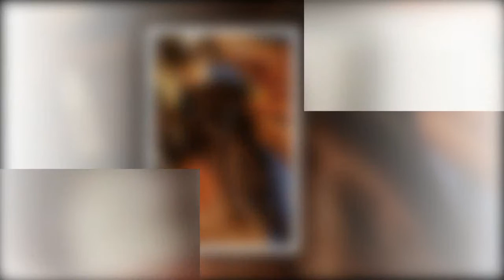Конкурси професійної майстерності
Конкурси професійної майстерності серед майстрів виробничого навчання професійно-технічних навчальних закладів Запорізької області